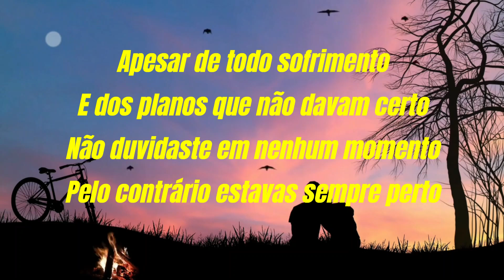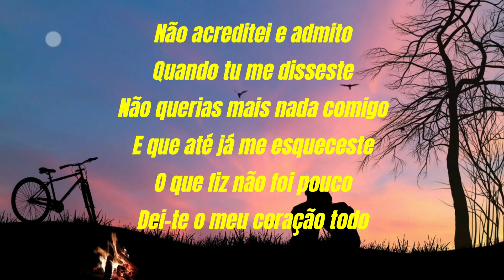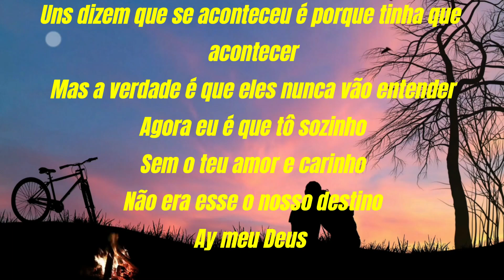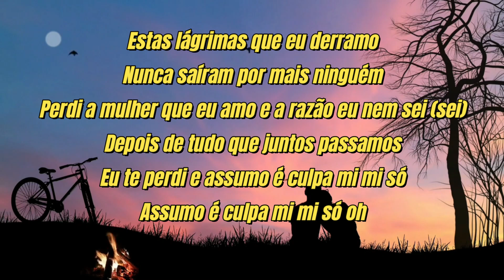Emana cheezy Culpado remix (letra)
Subscreva e deixa o teu like.

e comenta qual musica gostarias que fosse a próxima...